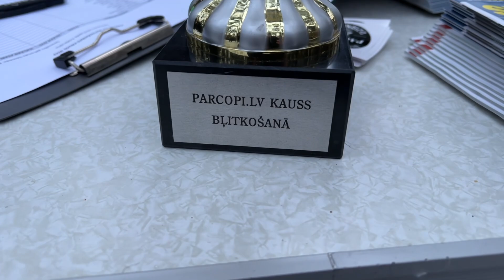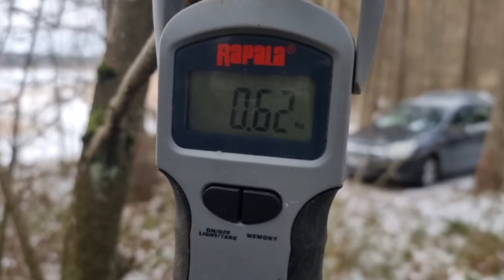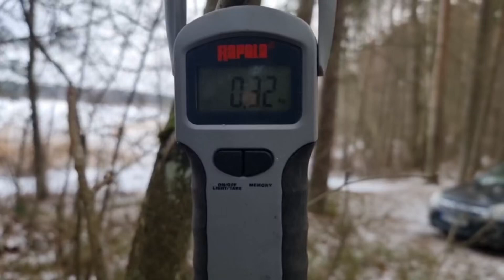DEAF -ice fishing # 145.Bļitkošanas kauss 04/02/2023 4K